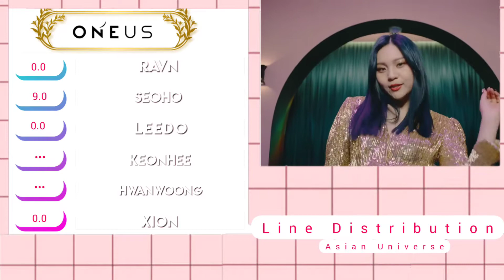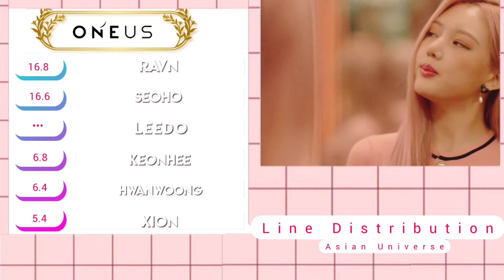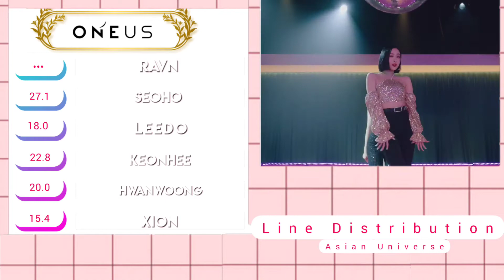How Would ONEUS Sing GFRIEND - Mago? // Line Distribution